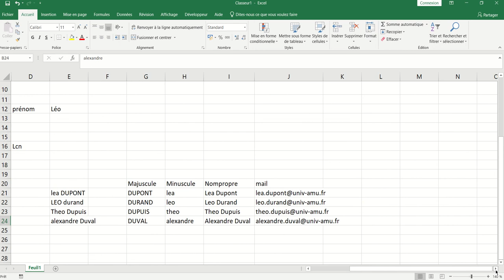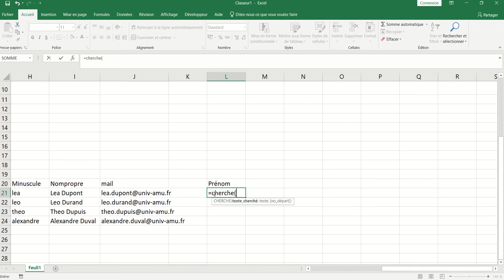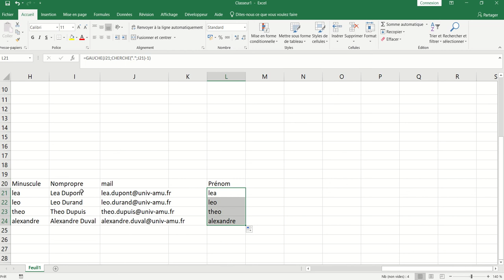XL05 - Excel 012 - La fonction Cherche()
La fonction Cherche() permet de donner la position d'un caractère dans une chaîne.
La fonction Trouve() fait exactement la même chose avec les mêmes arguments.